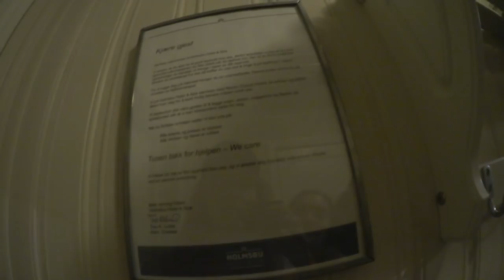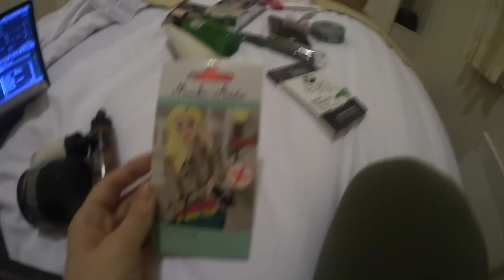SPAWEEKEND MED NORDIC PRO | VLOGG 10.MARS